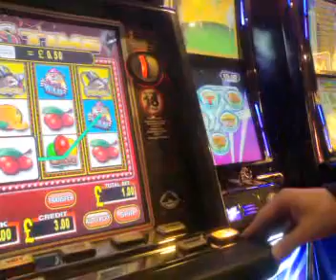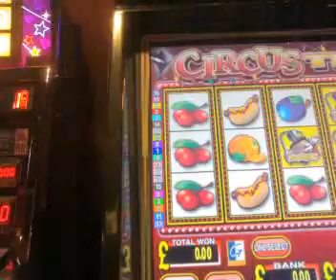Astra - Circus Time 3 Curtains CRAP!! B3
Here's clip of another option on the Party Slots machine. Got a feature aswell :-)